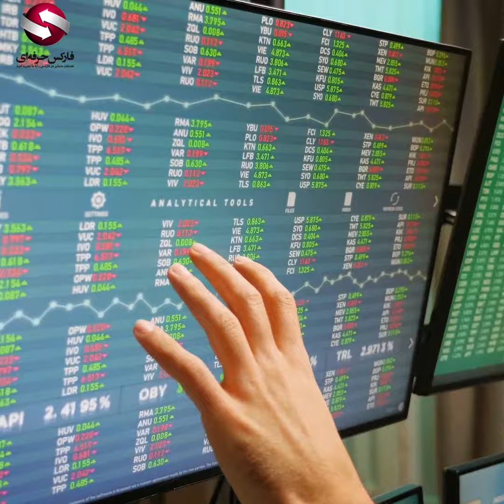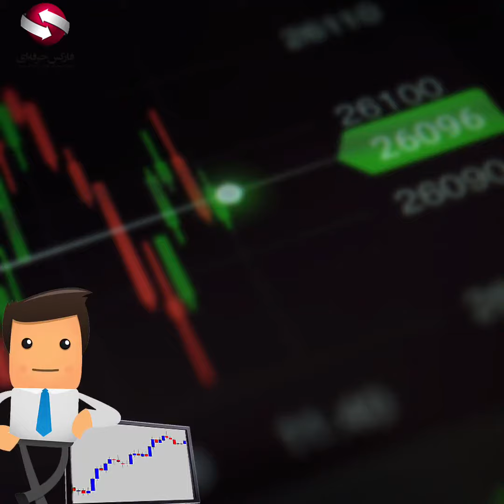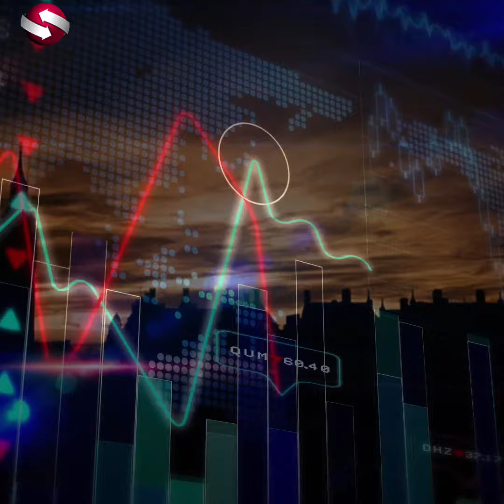جلسه 03154 _ فارکس خفن ترین بازار مالی جهان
در این ویدیو به  فارکس خفن ترین بازار مالی جهان  می پردازیم. 🔶🔶